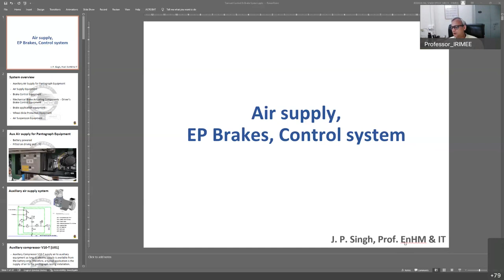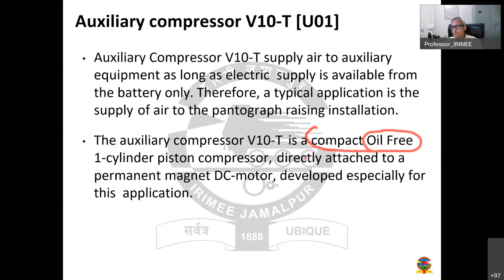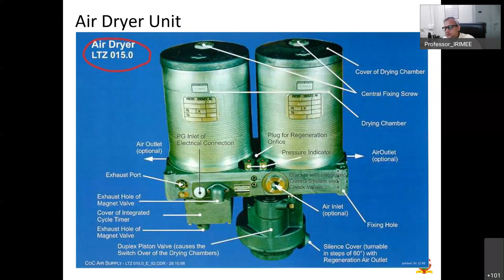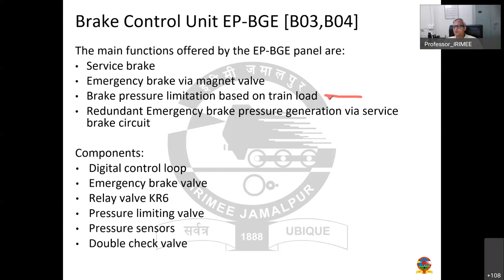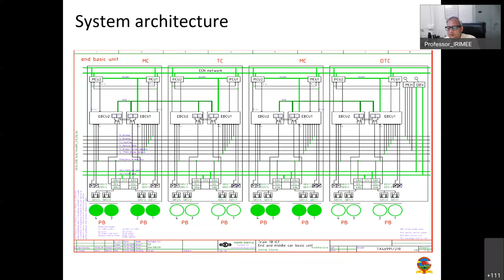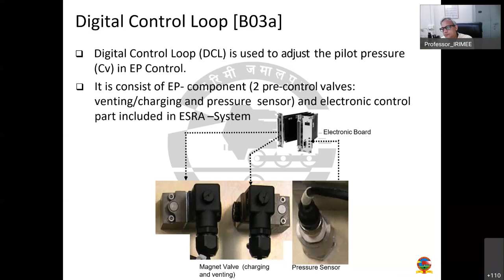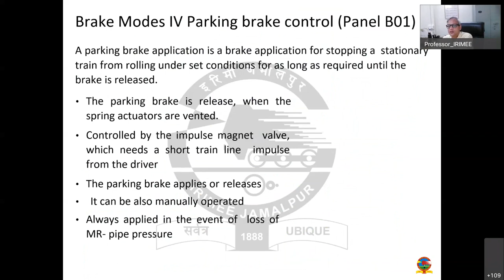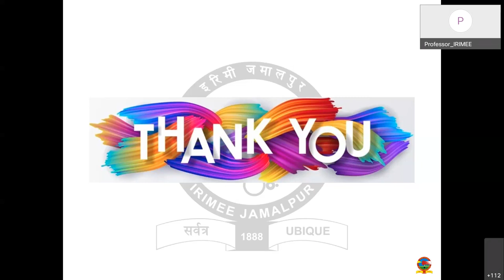Trainsets Air Supply system, EP brakes and control system